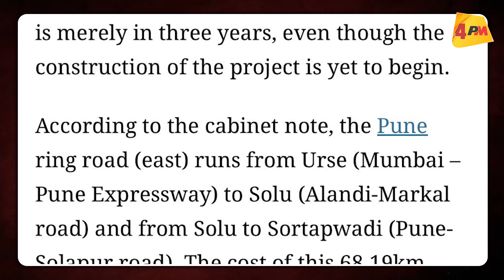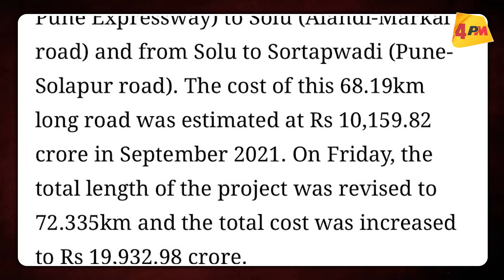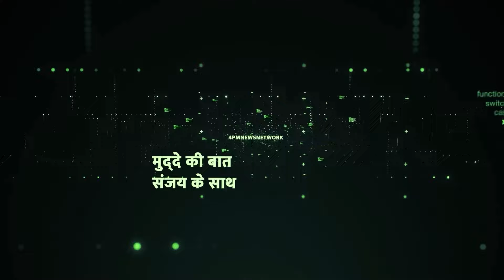हाईवे की लंबाई बढ़ी 4 KM कीमत बढ़ गई बीस हजार करोड़, BJP का महाराष्ट्र में कारनामा | Politics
महाराष्ट्र सरकार ने एक हाईवे को चार किलोमीटर लंबा किया। लेकिन 20 हजार करोड़ रुपया उसकी कीमत  वृद्धि रूप बढ़ा दी। एकनाथ शिंदे  BJP की सरकार का ये कारनामा Indian Express ने छाप दिया